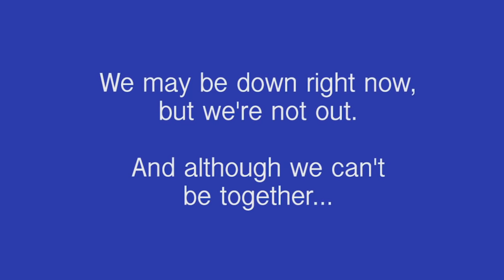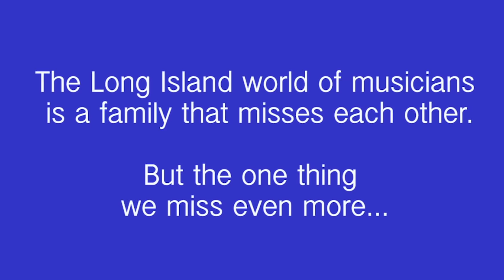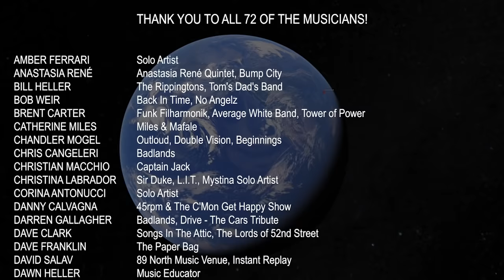We Are The World 2020 - The Quarantine Mix, Long Island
Over 70 members of the Long Island music scene have united to create
“We Are The World 2020 - The Quarantine Mix, Long Island” to bring a little hope and healing to New York and to the world during this COVID-19 crisis that impacts us all. Everyone worked “virtually” from the safety of their own homes to record and video their individual parts either on their smart phones or on their home studio gear and then sent their parts to be edited into this final video.